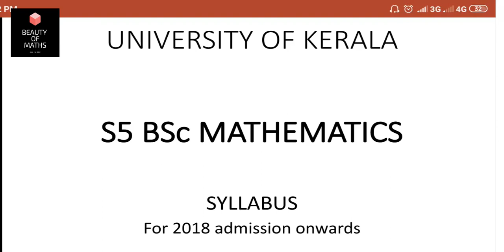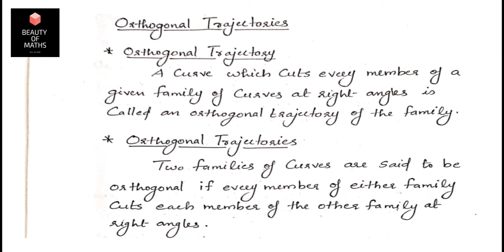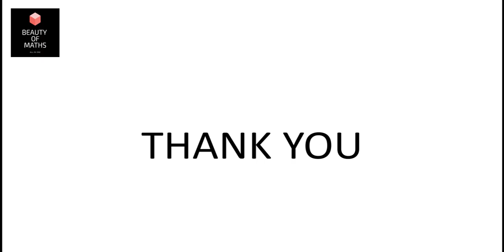Orthogonal Trajectories | BSc Mathematics | Differential Equations | Part-9 | Kerala University.